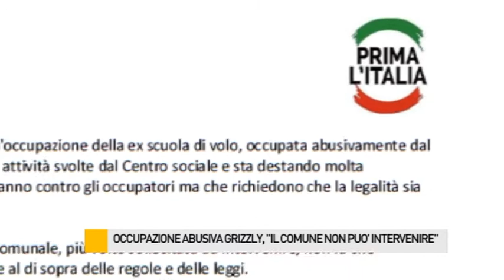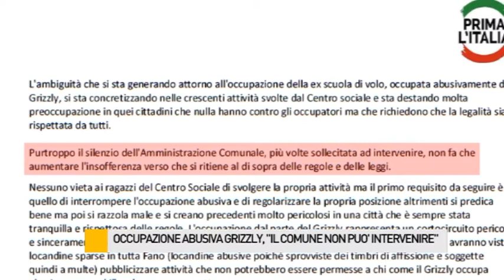Occupazione abusiva Grizzly: "Il Comune non può intervenire"